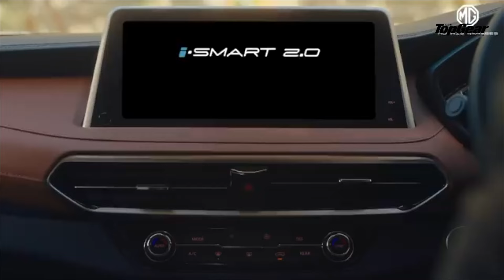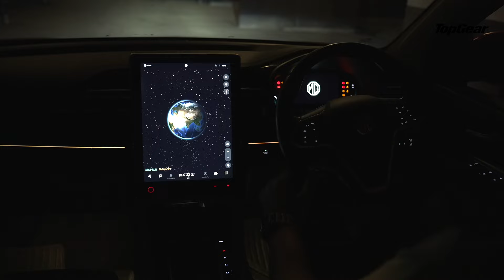What is a real SUV ? MG Hector VS Scorpio | Detailed Understanding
India is obsessed with SUVs. Not only that, but the whole world has hopped onto SUV life. But the real question arises, will you buy a hardcore real SUV or will you try and buy an SUV that is more suited to the city life. The real dilemma comes to the fact that how much off-road do you do in your daily life?

To answer that, we compare the MG Hector and the Mahindra Scorpio! Two different classes of SUVs that cater to two different SUV lives. So which one would you choose? Do let us know if you do align with our review. MG Hector against the Scorpio! Who wins it?